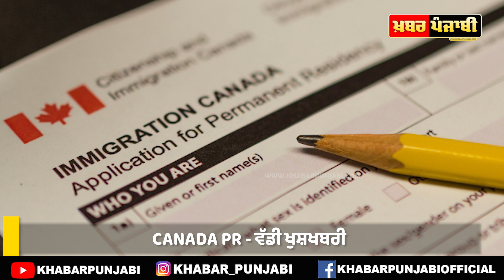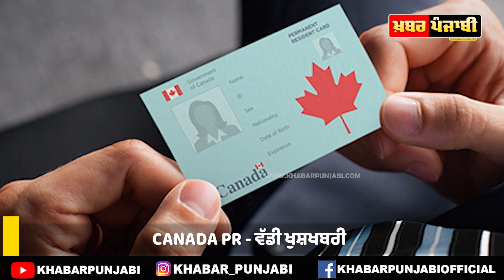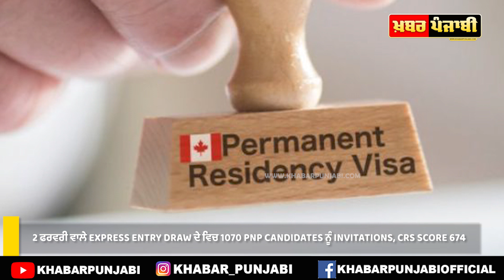Canada PR - Good News - Canada Permanent Residence Update - Canada Express Entry Draw, February 2022